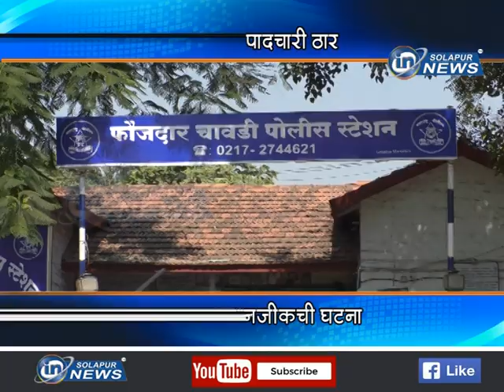APGHAT NEWS FINAL